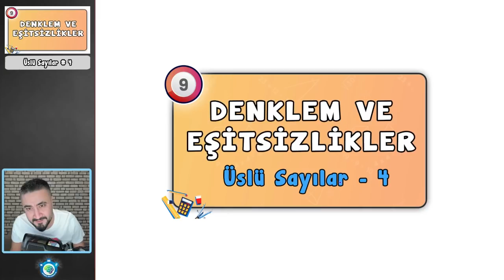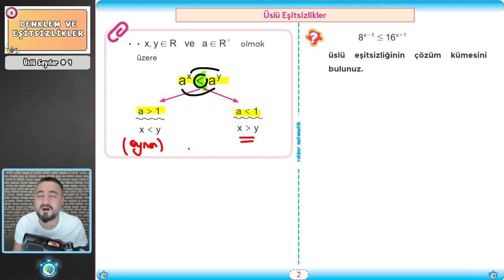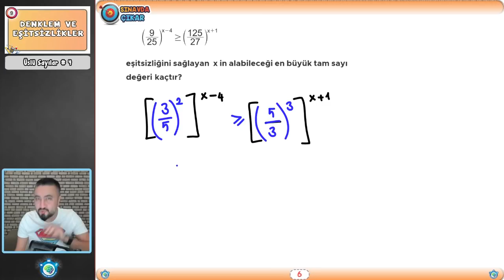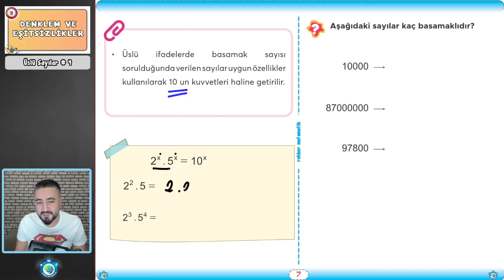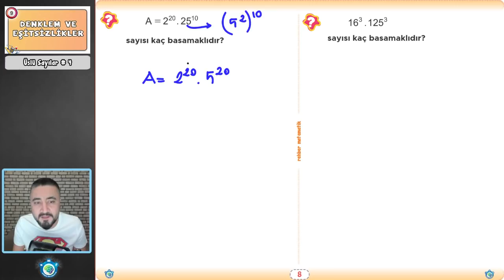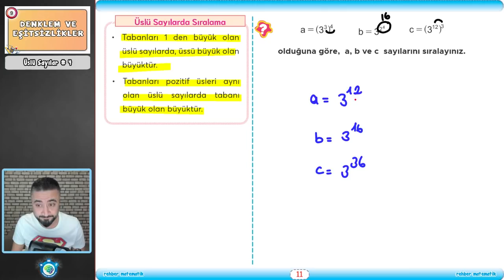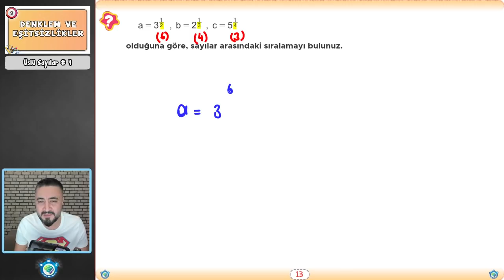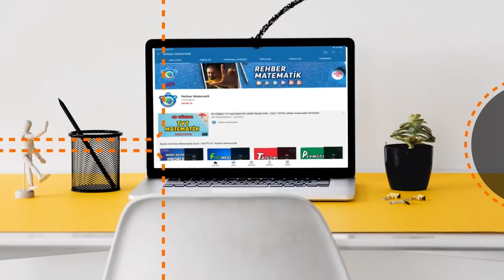Üslü Sayılar 4 | Denklem ve Eşitsizlikler 26 | 9.Sınıf Matematik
9.Sınıf Matematik  yeni müfredata uygun kümeler konu anlatım ve soru çözümleri yaptığımız dersimizde 9.sınıf birinci dereceden iki bilinmeyenli denklem sistemleri konu anlatım ve soru çözümü yapıyoruz.